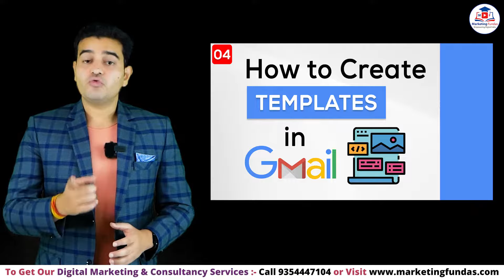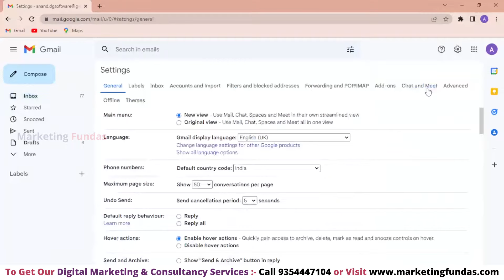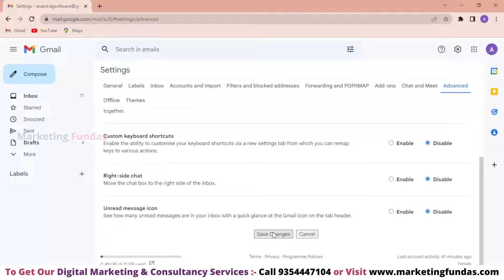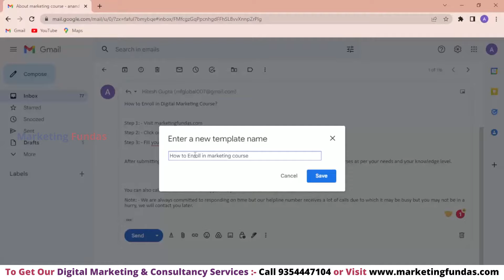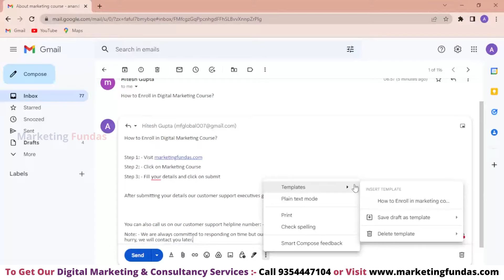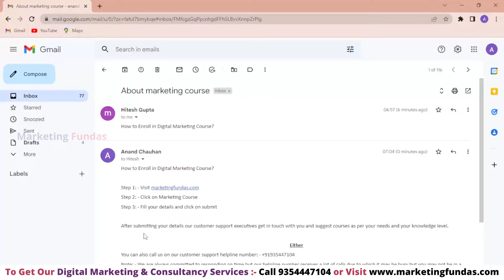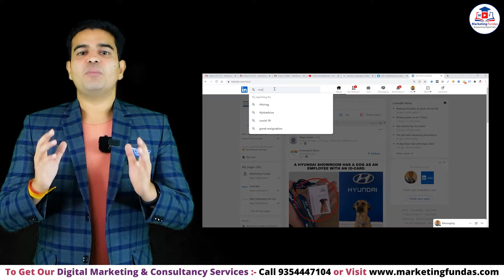How to create Email Templates in Gmail | Gmail Course Marketing Fundas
In this video you will learn How to create Email Templates in Gmail. You can also learn complete digital marketing Free through our YouTube channel.